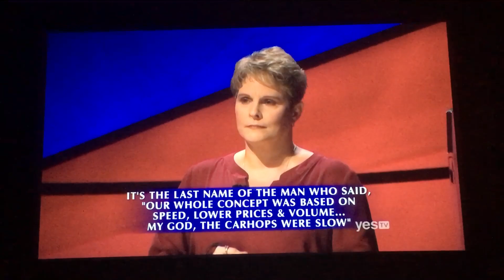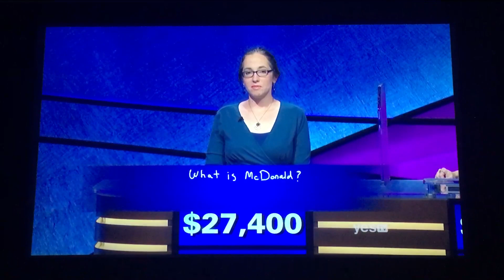Final Jeopardy, lock game - Jennifer Quail Day 8 (12/13/19)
Good way to end the week(day) 👍🏼👍🏼